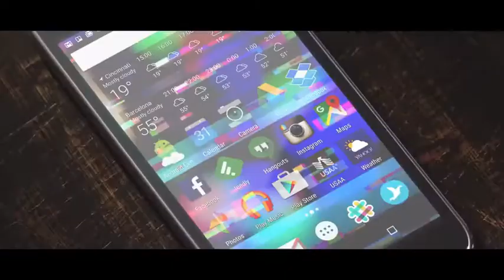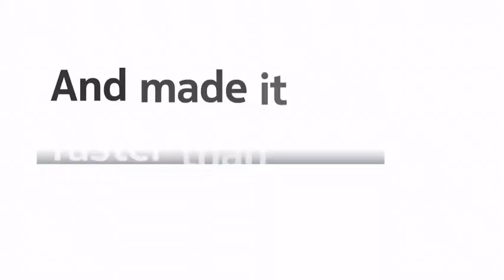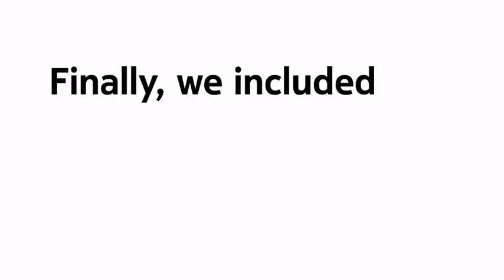Nokia 3.2 plus introduction, specs, Features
🔥️‍🔥️‍🔥Here you find the Best deals:
Best Gaming Laptops :
Best Smartphones 2021 :
► iPhone 12
★US Prices Hi Guys

1.Xiaomi Mi Mix 3

2.Xiaomi Pocophone F1

3.OnePlus 6T

4.Xiaomi Mi 8 Pro

5.HUAWEI Honor Magic 2

6.vivo NEX S

7.Vivo NEX Dual

8.Huawei Mate 20 Lite

9.ASUS zenfone 5Z

10.UMIDIGI Z2 PRO